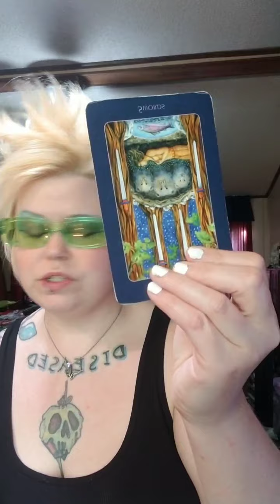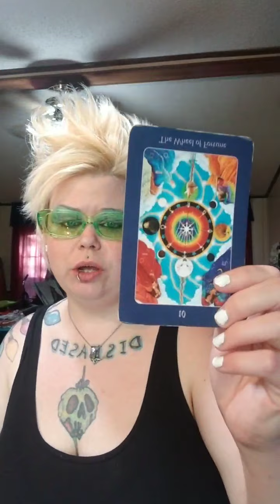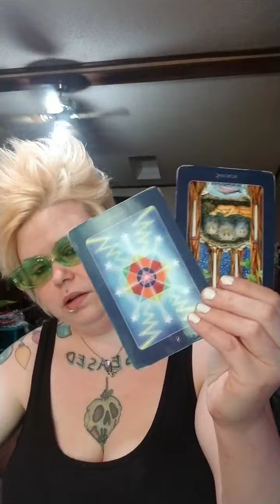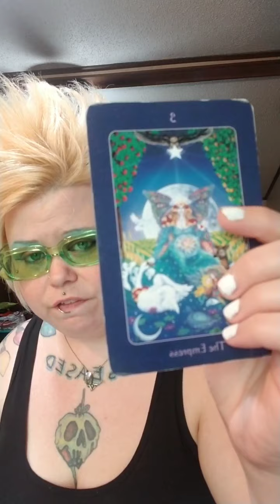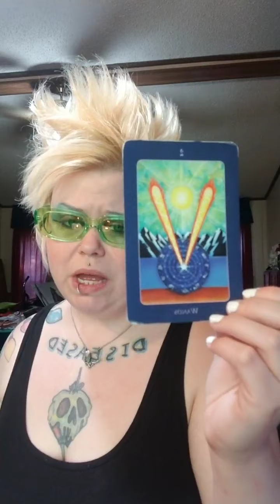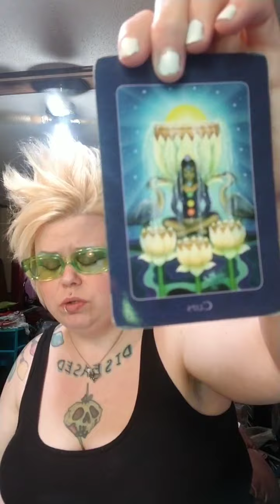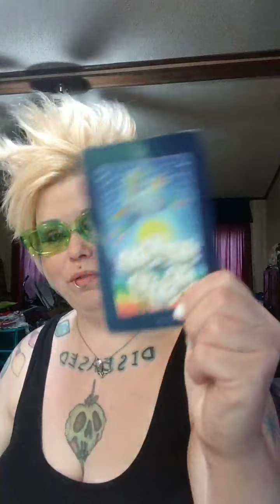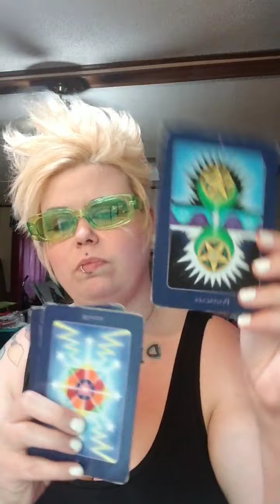Mrs. ShowBizz, it's not all in your Head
18+ Viewing Age Mature Content/Language
General Love Reading / Lonnie Bizz
Self Love, Self Care.

I own  no rights to the music, just listening.